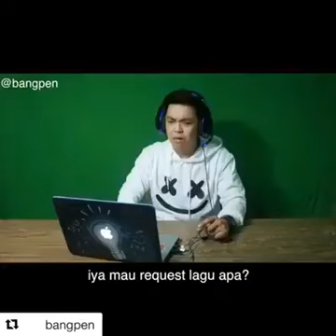Req SALAH LAGU, kocak, By.bangpen